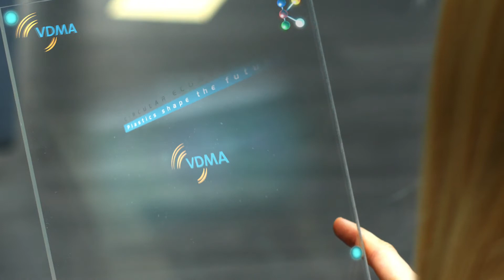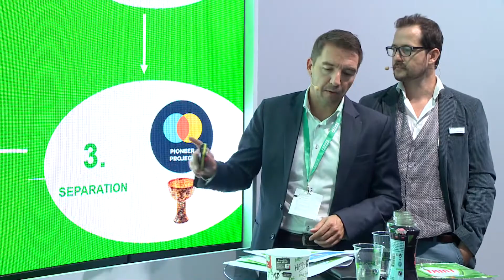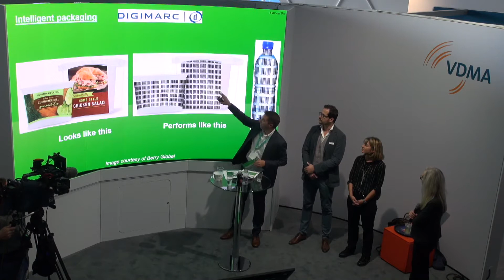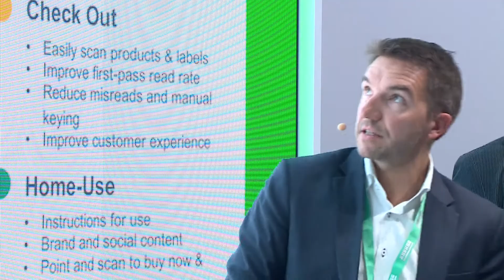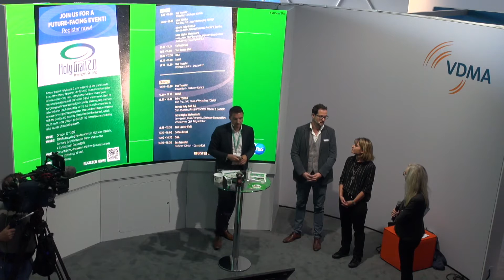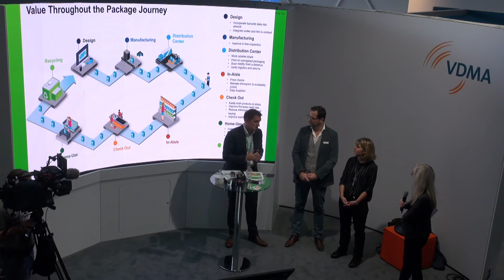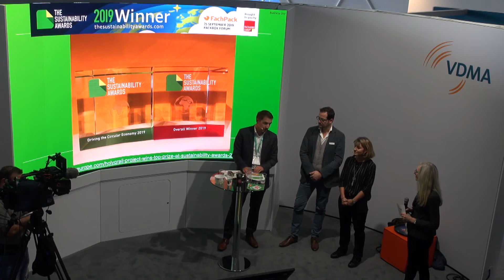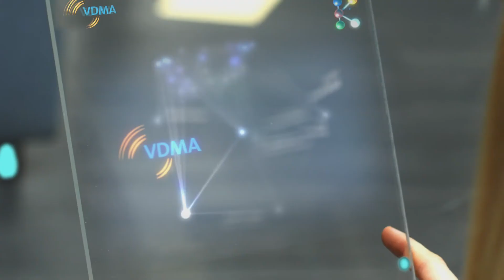K 2019 I VDMA Best Practice I HolyGrail 2.0: revolutionize sorting by digital watermarks